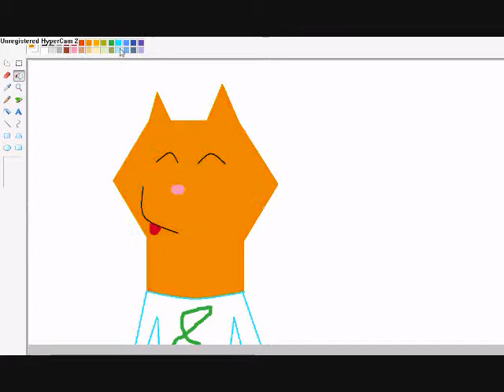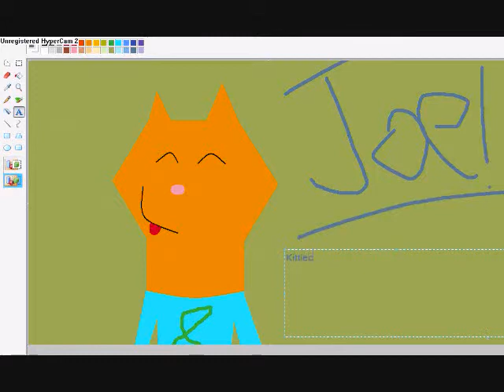Kitty Speed Paint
hey its JOE!
Song: Just Dance by Lady GaGa.